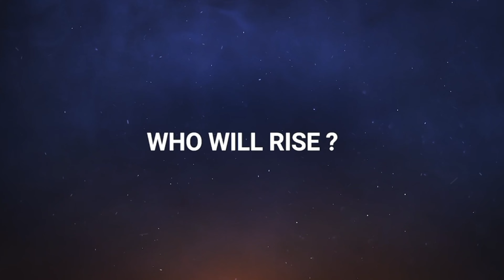FREE FIRE | New Tournament 2022 { Redeem Code } Garena Free Fire